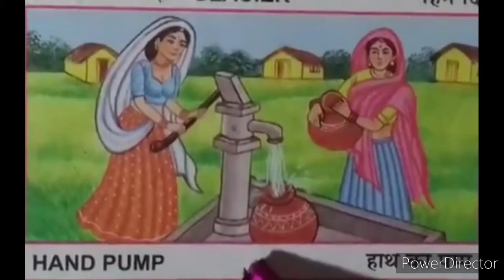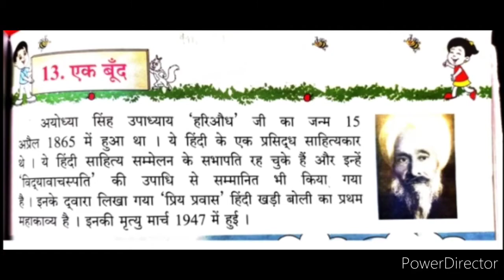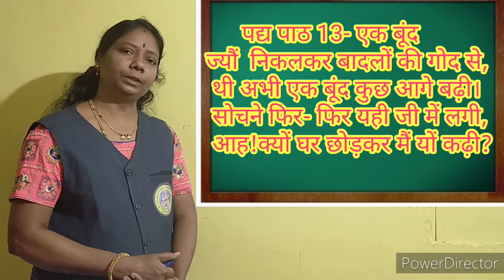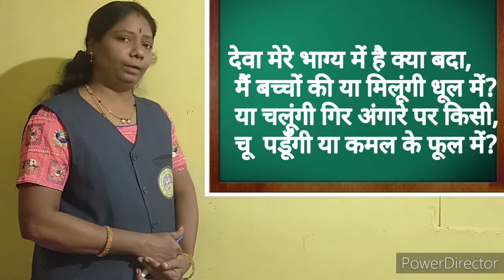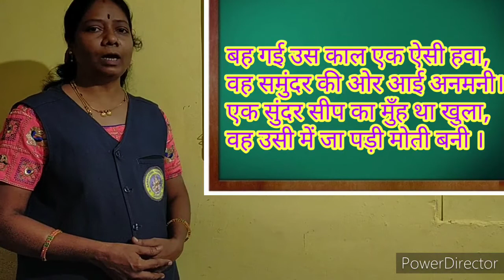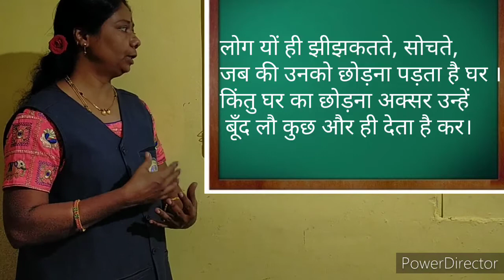4th Hindi पद्य पाठ-13 एक बूंँद